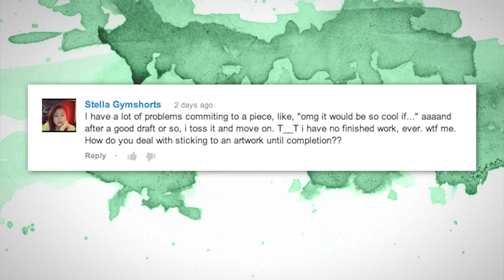How to FINISH A PAINTING!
Because sometimes you're so excited about the next thing, you forget what you just started.  Here's some tips on how to get yourself to finish that drawing / painting / whatever!

Also!
THE FRIDAY DOODLE: Michio Kaku

M O A R   F U N !